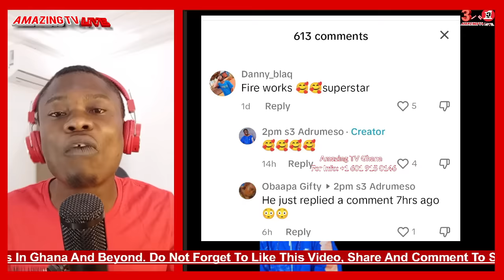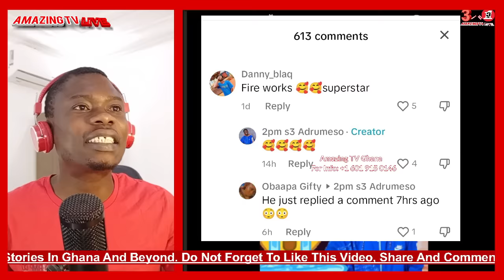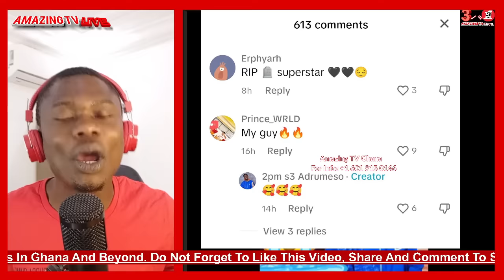Tiktoker 2pm (King Of Bars) D!ēs In A Sēri0us Acc!d£nt, What He Wrote On Tiktok Few Hours Ago Sh0cks